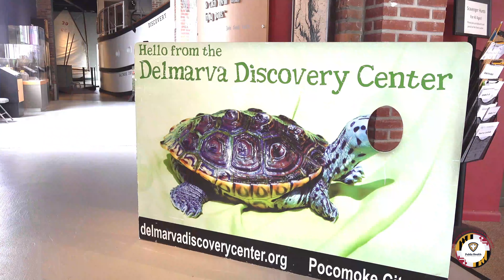Summer Wellness Camp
The Worcester County Health Department is hosting a free four-day Summer Wellness Camp 9am to 1pm each day from June 21-June 24 at the Delmarva Discovery Museum (2 Market St, Pocomoke City, 21851). The camp will include local guest speakers with presentations that will help prepare youth for their teenage years.
Due to space, the program is limited to twelve participants (ages 13-19 years old). Registration is required. The first ten participants to attend will receive True Wireless Stereo Earbuds.